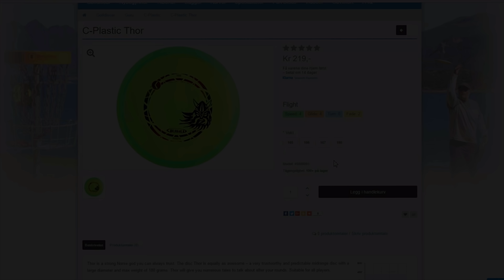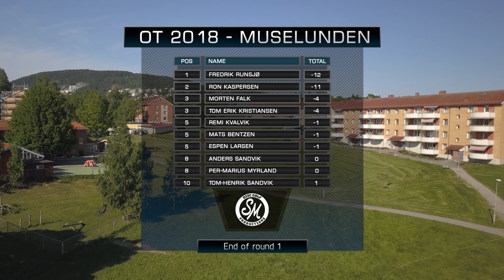Oslo Tour 2018 | Muselunden Final Round Back 10 | Kaspersen, Runsjø, Falk, Sandvik, Sandvik [4K]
Oslo Tour 2018 is on! We start at muselunden in the blazing sun.

Lead card consists of Ron Kaspersen, Fredrik Runsjø, Morten Falk, Anders Sandvik and Tom-Henrik Sandvik.